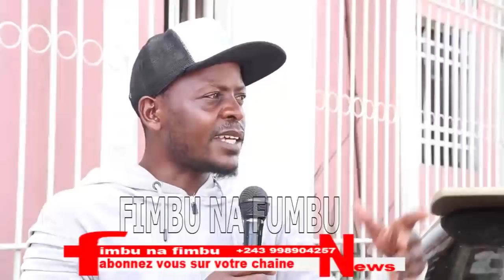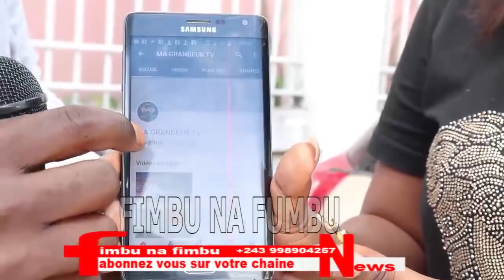Alain ndele futa mbongo na ngai ya 6 mois